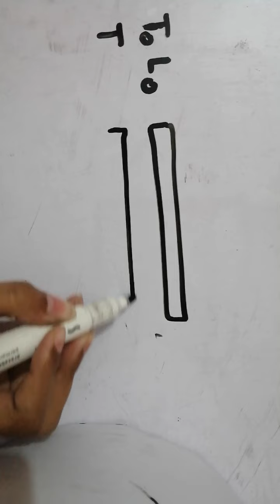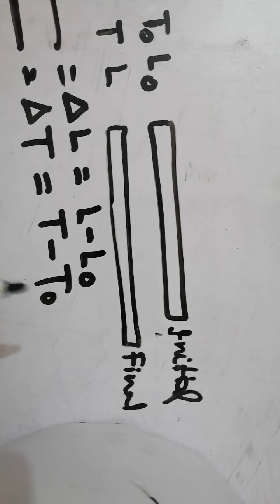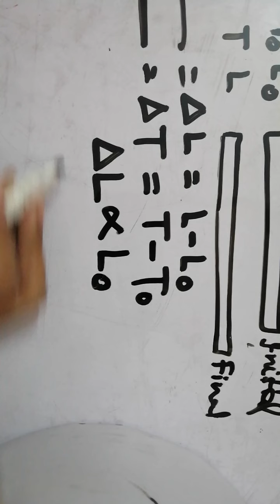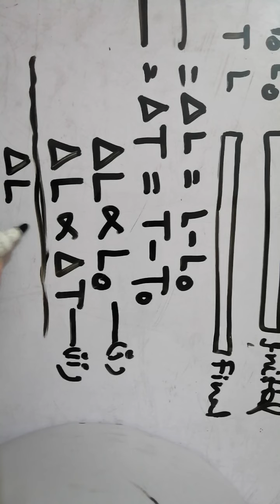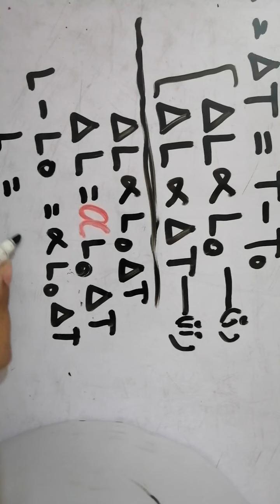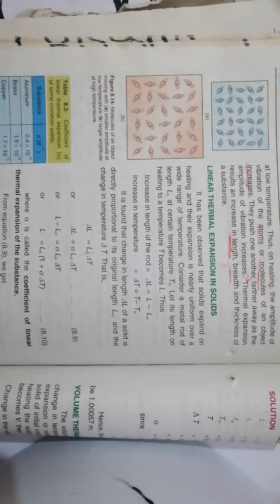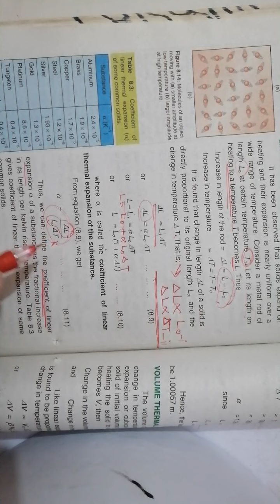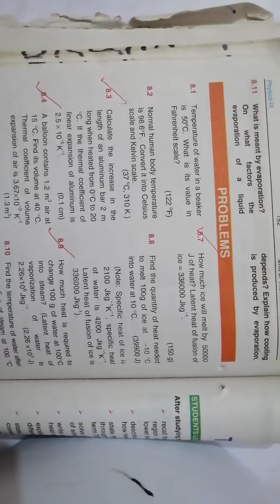10th (Supper,A+B),Physics,Lec#3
Background Radiations and Nuclear Transmutation